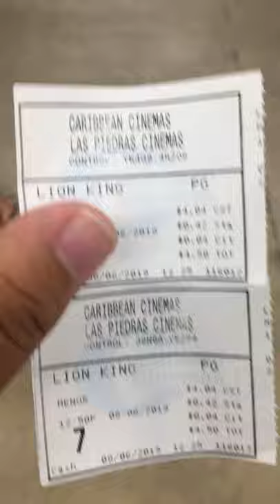Tickets For The Lion King (2019) Movie At Caribbean Cinemas